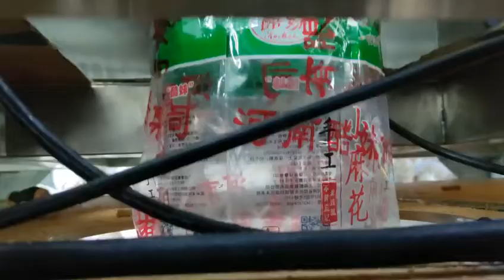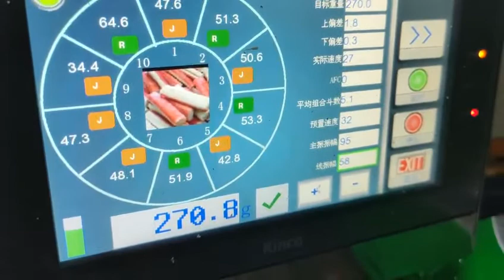10 head weigher for fried dough twist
10 head weigher for fried dough twist

ADD: No.34, Zhenlian Road, Shangnan District, Fusha Town, Zhongshan City, Guangdong, China.